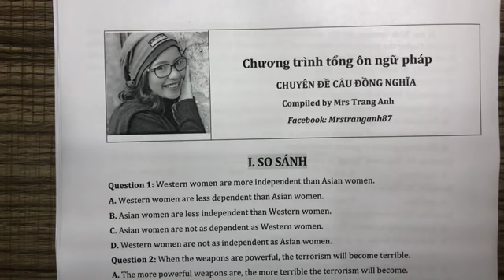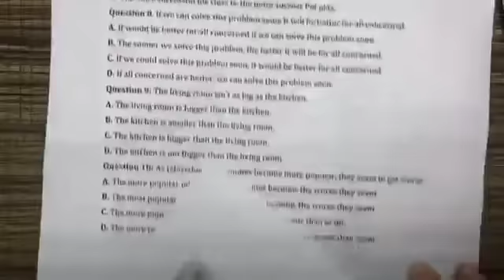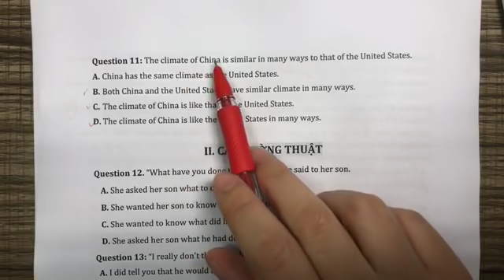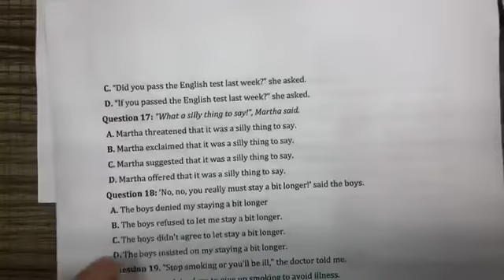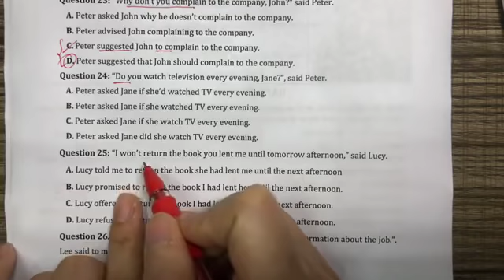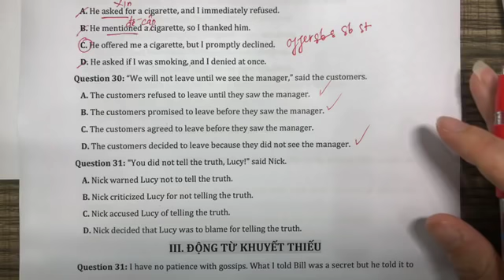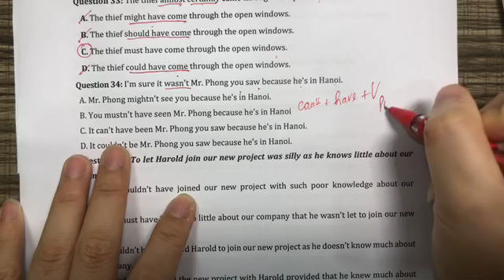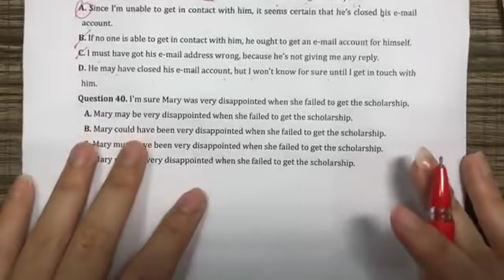TỔNG ÔN NHỮNG CHUYÊN ĐỀ CHẮC CHẮN SẼ THI -CÂU ĐỒNG NGHĨA